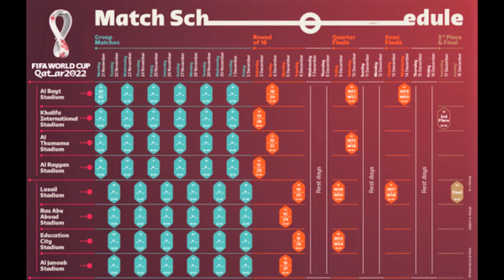FIFA presenta horarios para Qatar 2022 🔴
~ Alfredomatta